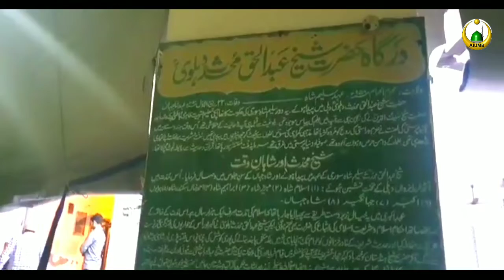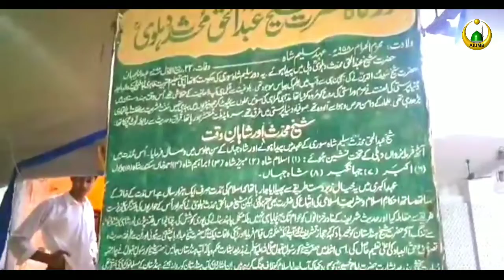Dargah Hazrat Shaikh Abdul Haq Muhaddis Dehlavi | Auliya e Dehli | AIUMB | Mukhtar Ashraf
Dargah Hazrat Shaikh Abdul Haq Muhaddis Dehlavi | Auliya e Dehli | AIUMB | MukhtarAshraf Syed Mohammad Ashraf Kichochawi Sahab
Syed Shadab Hussain Rizvi Ashrafi Sahab
شیخ محقق شیخ عبد الحق محدث دہلوی دہلی میں پیدا ہوئے۔ بیس بائیس سال کی عمر میں علوم دینیہ عقلیہ ونقلیہ مروجہ کی تحصیل سے فارغ ہو گئے۔

سفر حرمین ترميم
996ھ / 1588ء میں حجاز کا رخ کیا اور کئی سال تک حرمین شریفین کے اولیاء کبار اور علما زمانہ سے استفادہ کیا۔ بالخصوص شیخ عبد الوہاب متقی خلیفہ شیخ علی متقی کی صحبت میں علم حدیث کی تکمیل کی۔

بیعت و خلافت ترميم
پہلے اپنے والد محترم سے بیعت ہوئے اور پھر ان کے ایما پر سلسلہ قادریہ میں موسیٰ پاک شہید ملتان کے دست اقدس پر بیعت ہوئے۔ مکہ مکرمہ میں شیخ عبد الوہاب متقی سے بھی شرف بیعت تھا اور وہاں سے چار سلسلوں چشتیہ، قادریہ، شاذلیہ اور مدینہ منورہ میں اجازت حاصل تھی۔

جب حرمین سے واپس آئے سلسلہ نقشبندیہ میں خواجہ باقی باللہ سے بھی بیعت کی اور یہ شیخ عبد القادر جیلانی کے روحانی اشارے سے کی تھی۔[1] 50 سال تک دہلی میں مصروف تدریس و تالیف رہے۔

تصنیفات ترميم
مزید پڑھیں: آثار عبد الحق محدث دہلوی
لمعات التنیقح فی شرح مشکوۃ المصابیح
اشعۃ اللمعات شرح مشکوۃ
مدارج النبوۃ
جذب القلوب الی دیار المحبوب
اخبار الاخیار
زبدۃ الآثار
مفتاح الفتوح
ماثبت من السنۃفی ایام السنۃ
رسالہ ضرب الاقدام
دیوان
مکتوبات
تکمیل الایمان (فارسی)